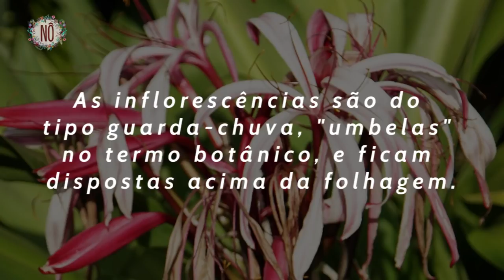🐸 Açucena-do-brejo - Planta Incompetente? | Nô Figueiredo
A paisagista Nô Figueiredo ensina como cultivar açucena-do-brejo, também conhecida por açucena-d’água, crino-cor-de-rosa, cebola-cecém (Crinum x amabile).

Beijos floridos de gratidão,
Nô Figueiredo
paisagista, florista, youtuber e colunista da revista Bons Fluidos